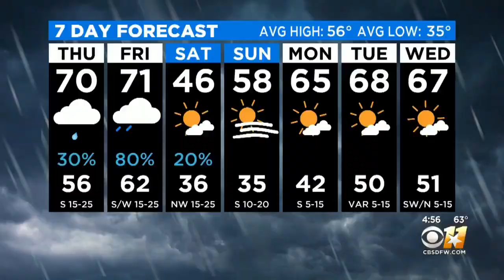Lost At Sea For 10 Days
A local boat captain shares his harrowing survival story with a smile.